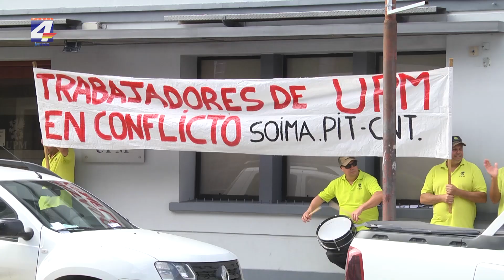Trabajadores movilizados reclaman por pérdida de salarios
Trabajadores del sector cosecha mecanizada de UPM Forestal Oriental llevaron a cabo un paro de 24 horas con movilización frente a las oficinas en Paysandú, en reclamo de la pérdida de salario que han tenido por lo establecido en el anterior convenio interno,  y buscando establecer nuevas pautas de ajuste para la firma de un nuevo convenio.